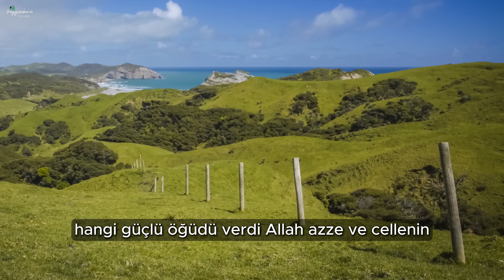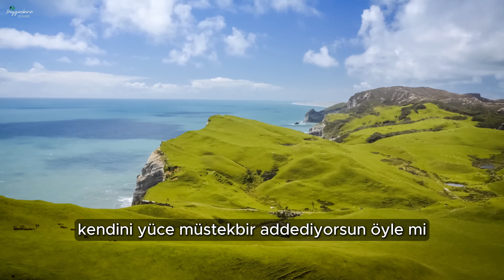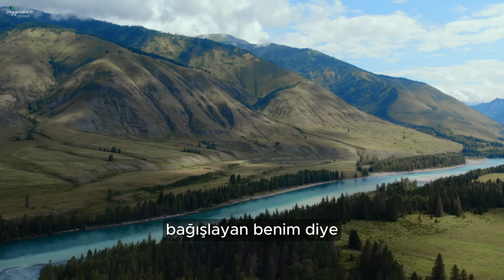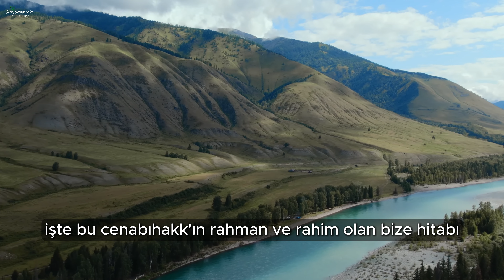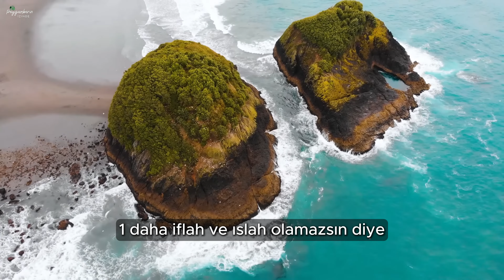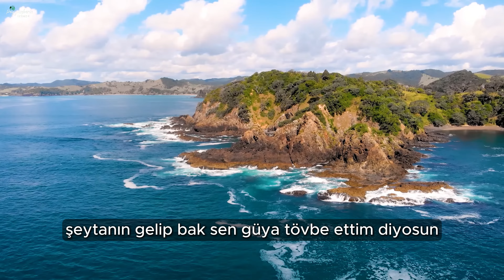Cennet / Tövbe Etmek ve Büyük Günahlardan Kaçınmak ? ( Prof Dr. Halis AYDEMİR - İslami Dini Sohbet )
Arkadaşlar merhaba, bugünkü videomuzda cennete girmek ve cennete girmek için büyük günahlardan kaçınmak adlı videomuzu sizlere sundur. peygamberin izinde kanalı olarak bu videoda halis aydemir hocamızı kanalımıza konuk ediyoruz. harika bir ses tonu ve engin islami dini görüşlerini sizler için sunuyoruz.

İslam'ın temel prensipleri ve imani meseleler detaylı bir şekilde ele alınmıştır. Müslüman bir bireyin cennete girmek için namaz kılması, tövbe etmesi ve büyük günahlardan kaçınması gerektiği vurgulanır. Kuran-ı Kerim'de, Allah’ın merhameti ve affediciliği sıkça hatırlatılır; ancak tövbe etmeden ve günahlardan kaçınmadan cennete girmek mümkün değildir.

Namaz, müminin Allah'a olan bağlılığını gösteren en önemli ibadetlerden biridir. Namaz kılan bir müslüman, Allah'a yakınlaşır ve cennete giden yolu aralar. İslami sohbetlerde, namazın önemi sıkça dile getirilir. Halis Aydemir gibi din alimleri, sohbetlerinde tövbe etmenin önemini ve büyük günahlardan kaçınmanın gerekliliğini anlatırlar. Tövbe etmek, Allah'a yönelmek ve işlenen günahlardan pişmanlık duyarak bir daha yapmamaya söz vermektir.

Ateist biri bile, İslami sohbetlere katılarak İslam'ı daha iyi anlayabilir ve cennete girmenin şartlarını öğrenebilir. Büyük günahlar arasında zina, adam öldürmek, hırsızlık gibi fiiller yer alır. Bu günahlardan kaçınmak, cennete girmenin bir diğer şartıdır. İslami röportajlarda ve sohbetlerde, cennet hayatının sonsuz olduğu ve cennette sıkılmanın mümkün olmadığı vurgulanır.

Cennete giren kimseler, Kevser havuzunda yıkanacak ve ilk olarak burada karşılanacaklardır. Cennette ilk neler olacağını merak edenler için, bu tür İslami sohbetler ve dini sohbetler büyük bir bilgi kaynağıdır. Cennete kimlerin gireceği, işlenen amellere ve Allah'ın takdirine bağlıdır. Bu nedenle, Allah'a sürekli yönelmek, ibadetlerde samimi olmak ve günahlardan sakınmak önemlidir.

Cennetin sonsuzluğu ve orada sıkılmayacak olmanın garantisi, müminler için büyük bir müjde ve motivasyon kaynağıdır. Bu dünya hayatında karşılaşılan sıkıntılar ve zorluklar, cennette yerini ebedi huzur ve mutluluğa bırakacaktır. Bu nedenle, İslami sohbetlerde ve dini sohbetlerde cennete girmek için gerekli şartlar sıkça ele alınır ve müminlere yol gösterici bilgiler sunulur.